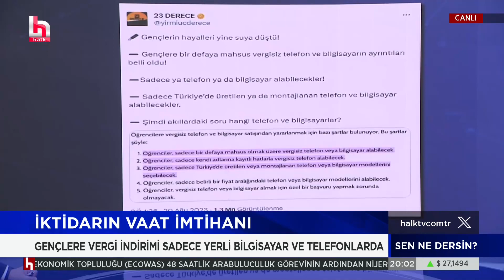İktidar ne söyledi ne yaptı? Gençlere vergi indirimiyle telefon ve bilgisayar verilecekti!